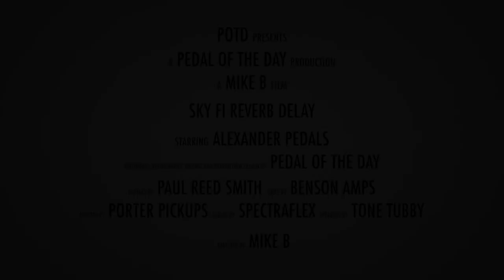Alexander Pedals Sky Fi Reverb Delay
This is a demo video of the Sky Fi Reverb Delay effects pedal from Alexander Pedals performed and produced by Pedal of the Day. for more effects pedal reviews and demos, and be sure to check out more of the videos here on our YouTube channel before you leave. Cheers!